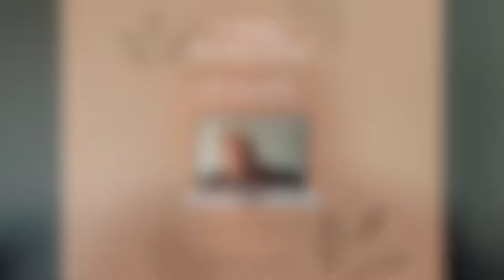Friday Reflection with Nicolette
Join Nicolette for this weeks Friday Reflection, focusing on John 10:17-18